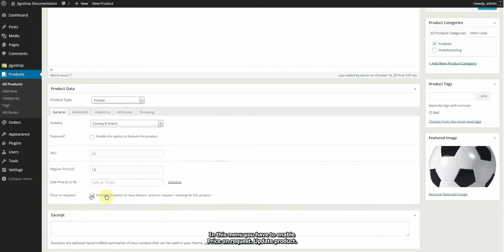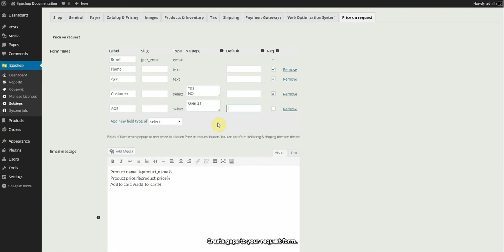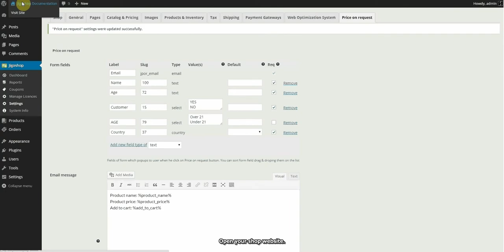Jigoshop: Price on Request — Documentation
Jigoshop Price on Request extension automatically keeps your prices hidden until a customer specifically requests it. When a customer is interested, they supply their email address, and will receive a reply with the product price and a special link to add the product to their shopping cart. Both the content of the email their receive and the text displayed after clicking ‘Request a price’ can be created manually.